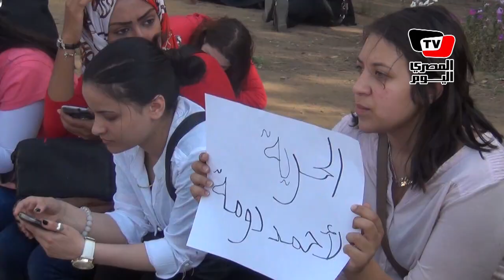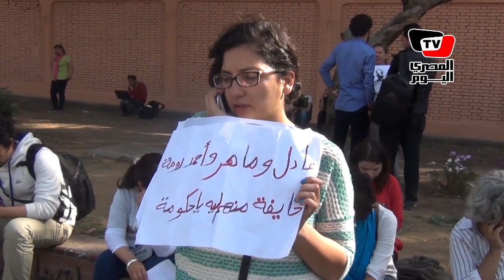زوجة أحمد دومة: «احنا في اعتصام مفتوح لحين الإفراج عنه وإسقاط قانون التظاهر»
أعلنت نورهان حفظي، زوجة الناشط السياسي أحمد دومة، اعتصامها اليوم ٧ أبريل أمام قصر الاتحادية بعد تأييد حكم جنح مستأنف عابدين، تأييد حبس زوجها 3 سنوات وغرامة ٥٠ ألف جنيه.
كما اتجهت الناشطة منى سيف بصحبة «بنات وستات» مع نورهان حفظي إلى قصر الاتحادية للاعتصام لـ«إسقاط قانون التظاهر».